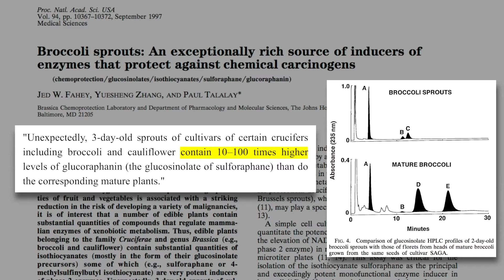Introduction to sulforaphane and its precursor glucoraphanin | Jed Fahey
Sulforaphane, an isothiocyanate compound derived from cruciferous plants such as broccoli, cauliflower, and mustard, was discovered in 1992 by the late Dr. Paul Talalay and his then student, Dr. Yuesheng Zhang. Their early research in cell culture and rodent studies – and later in humans – showed that sulforaphane switches on cellular mechanisms that protect against cancer and other environmental insults in a hormetic-type response. That early research also revealed that sulforaphane is an artifact of isolation: It isn't present in the plants from which it is derived. Rather, it is produced when the plant is damaged when attacked by insects or eaten by humans. In this clip, Dr. Jed Fahey describes how sulforaphane was discovered, how it is produced in plants, and the mechanisms by which it produces health effects in humans.